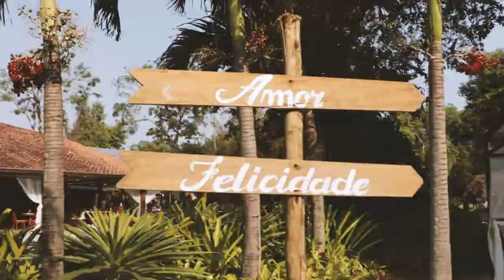Trailer Soraya e Rodrigo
Trailer do Casamento do Rodrigo e Soraya.
 Dia 18/09/2016
 Casamento no Sitio Meio do Mato